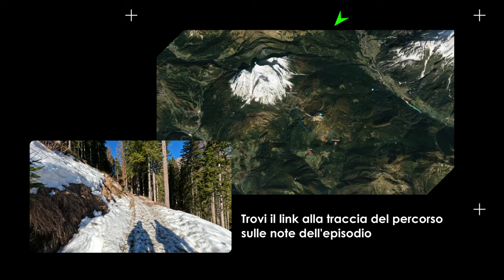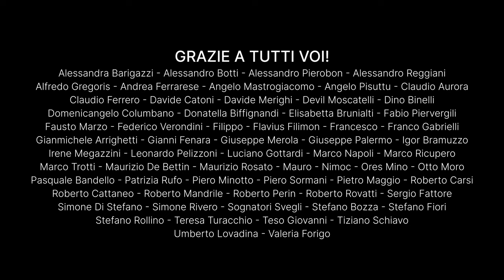Perché devi vedere un'incredibile Escursione Fotografica sulla Neve! ❄️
In questa emozionante escursione fotografica, vi porto sulle nevi del Monte Pelmo, mostrandovi panorami mozzafiato e riflessioni profonde sulla fotografia. Dal Rifugio Venezia alle vette innevate, viviamo insieme la magia della montagna.

00:00 - Inizio e presentazione dell'escursione
00:20 - Discussione sul percorso verso il Rifugio Venezia
01:30 - Primi scorci del Monte Pelmo e riflessioni sul paesaggio
02:37 - Arrivo al punto panoramico e osservazione del Monte Pelmo
05:38 - Panorama mozzafiato e arrivo al Rifugio Venezia
06:43 - Riflessioni sul giro e sulla bellezza del paesaggio
07:29 - Rientro e osservazione di nuovi scorci panoramici
08:27 - Considerazioni sulla giornata e sull'importanza di godersi il momento
09:31 - Riflessione sull'essenza della fotografia e citazione del film "I segreti di Walter Mitty"
11:09 - Conclusione dell'escursione e ritorno all'auto
11:36 - Ringraziamenti e invito a seguire il canale